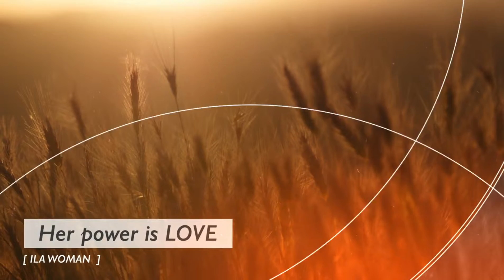Influential Ladies' Alliance- ILA Woman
Influential Laides' Alliance ILA- is a peer-to-peer members networking organization for inspirational women of achievement, with headquarters in London.

The idea behind the Influential Ladies’ Alliance is to connect women across all fields – the arts, academia, media, entrepreneurship and business. To bring these wonderful women together in a spirit of collaboration whether in London, New York or Ibiza. We want to use our combined influence to help each other and to inspire and support other women everywhere.

The Influential Ladies’ Alliance also has an educational division, ILA Academy. Using a carefully curated programme of retreats, lectures and seminars, we endeavor to teach women the importance of total balance, be it financial, social, physical or emotional.

Our ultimate goal is to build a fascinating community of  exceptional and likeminded women who all share the desire to use our influence for the wellbeing of others. Together we are striving to support and empower women across the globe to realise their full potential!